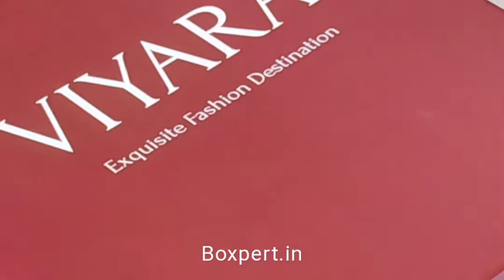Sivakasi Rigid Boxes, Cardboard Box manufacturer from Sivakasi, Printed Packaging Boxes Manufacturer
"Box Xpert- the Quality Packaging Box Makers... An Expertise Packaging Solution Provider for all range of products across various industries. Custom Packaging Services Innovative Printing and Packaging Partner(P3) from India. A Unique, Innovative Printing and Packaging Partner(P3) from India Boxpert becomes the most trusted and preferred Printing and Packaging Partner of various Industrial customers. Boxpert Covers the full gamut of all the printing needs ranging from company profiles to brochures and catalogs, Coffee-table books to calendars, folding Cartons, and labels till the trending rigid Boxes"